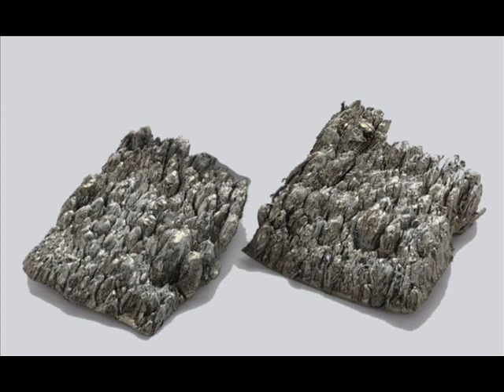Scandium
Electronic- Exp/Ambiance